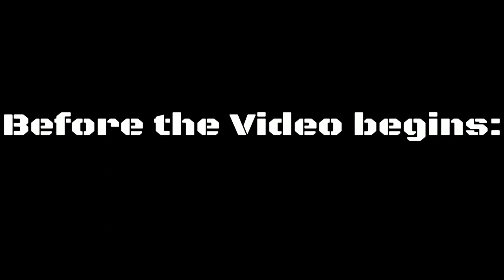Minecraft: How to build a Car in Minecraft (Google Street View Car) Minecraft Car Tutorial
Hey guys, in this Tutorial I show you how to build a Car (Google Street View Car) in Minecraft. :)